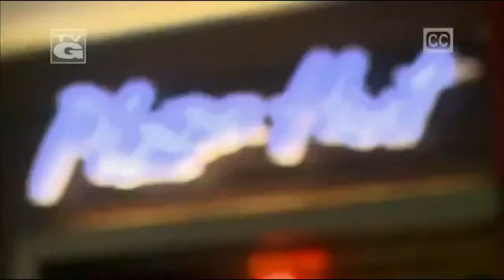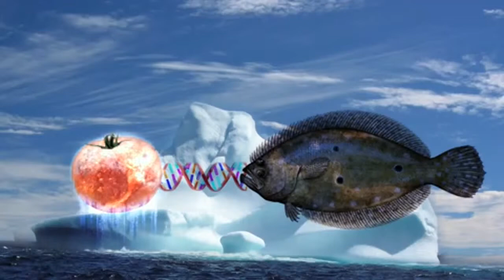The Truth May Scare You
MUST SEE AND PAY FULL ATTENTION -
This is something very serious and people should better wake up and have a better look on what is really going on around us.